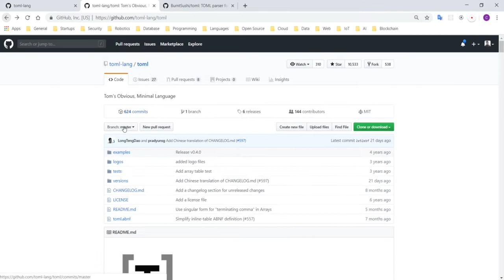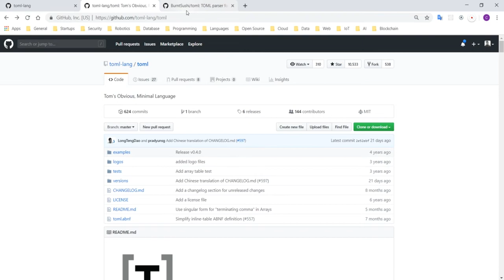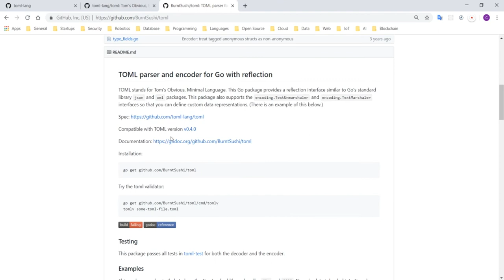Golang ile TOML : TOML Nedir ve Neden Kullanılır?